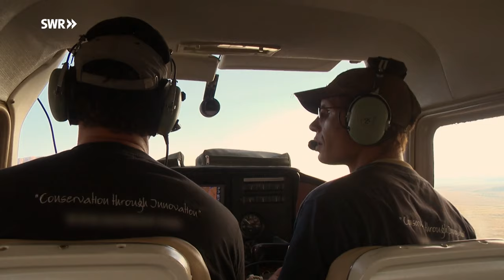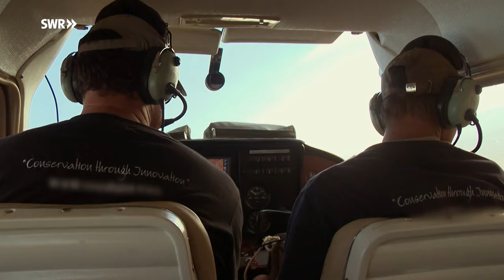Leopard: Ein wilder Passagier | OLI´s Wilde Welt | SWR Kindernetz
OLI und Davina sollen einen Leoparden auswildern. Als sie ihn besuchen gehen und das Tier nur wenige Meter vor ihnen sitzt, wirkt er ganz harmlos. OLI will mit dem Leoparden spielen doch der Leopard zeigt ganz schnell seine furchterregend scharfen Zähne. OLI hat ab sofort gewaltigen Respekt vor der Raubkatze. Eigentlich will er sich sogar vor der Auswilderung drücken. Aber soll er vor Davina als Feigling dastehen?